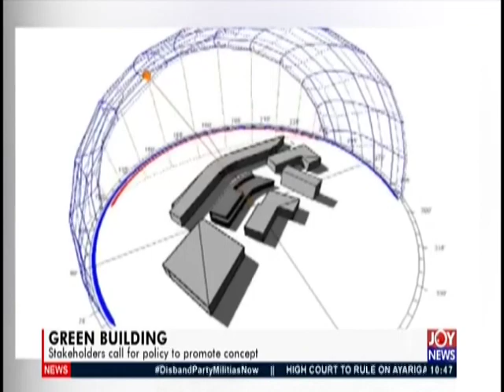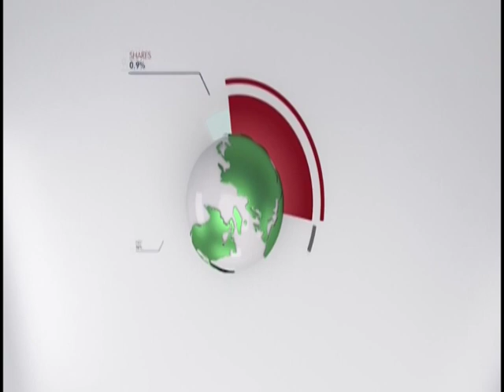Business Desk on JoyNews (11-6-19)